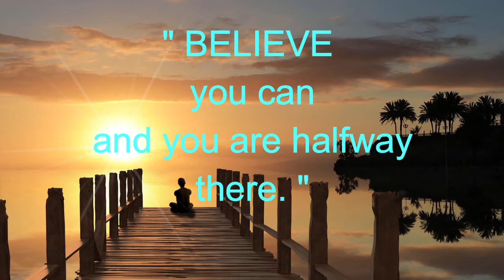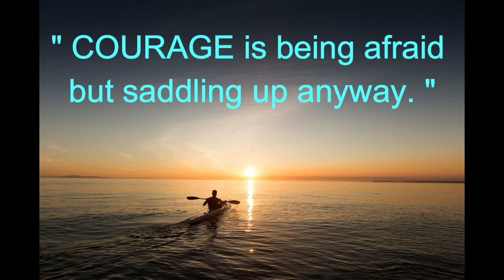Video trailer: GreenLife channel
Our channel is all about self-care.
Any time is the right time to take steps to improve yourself.
You should be able to start creating the "NEW ME" whenever you want.

We mainly focus ( but not only ) on making videos that contain inspiring landscapes and natural sounds. This is because thousands of researches have shown that listening to the sounds of nature helps one find their interior peace, relax, and live an overall better life.
Best
GreenLife

Song: Inspired Thinking  by Steve Oxen
License purchase code
221f07c0-b4cd-4b69-9ea5-6d9989f14b13